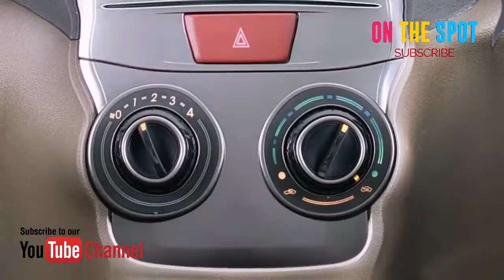Daihatsu Xenia 2018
Informasi Terkini Daihatsu Xenia 2018

Daihatsu menyiapkan strategi spesial untuk menangkal kedatangan Mitsubishi Xpander yang berpotensi menggerus pasarnya. Caranya membuat Daihatsu Great New Xenia Custom. Versi dress up dari Low MPV andalannya ini kini lebih macho. Harganya dengan warna khusus, Icy White, Rp 202, 4 juta untuk transmisi manual (M/T), dan untuk transmisi otomatis (A/T) dibanderol Rp 213,3 juta.

Daihatsu Xenia 2018 harganya Rp181,45 - Rp216,1 Juta

SPESIFIKASI Daihatsu Xenia 2018
Tampak Depan Bawah Daihatsu Xenia
Tampak samping Xenia
Tampak belakang Xenia
Tampak kanan Daihatsu Xenia
Daihatsu Xenia Front Cross Side View
Lampu depan Xenia
lampu belakang Xenia
Mesin Xenia

Kelebihan Daihatsu Xenia 2018
Penyegaran lumayan berhasil
Mesin baru yang lebih efisien
Sekarang ada airbag

Kekurangan Daihatsu Xenia 2018
Desain keseluruhan tidak berubah dan mulai membosankan. Apalagi kompetisinya semakin ketat.
Tidak ada opsi mesin berkapasitas 1,5 liter
Perlu rem dengan ABS

Warna Daihatsu Xenia 2018
Xenia tersedia dalam 8 warna yang berbeda - Midnight Black Metallic, Dark Grey Metallic, Dark Red Metallic, Classic Silver Metallic, Dark Brown Metallic, Exotic Beige Metallic, Icy White and Nebulla Blue Metallic